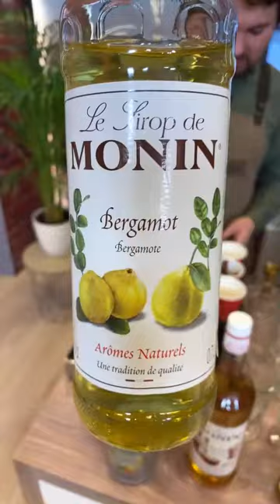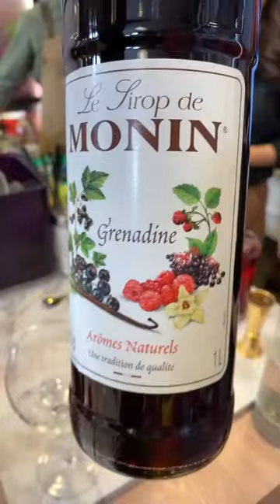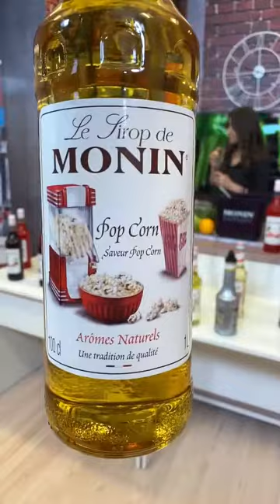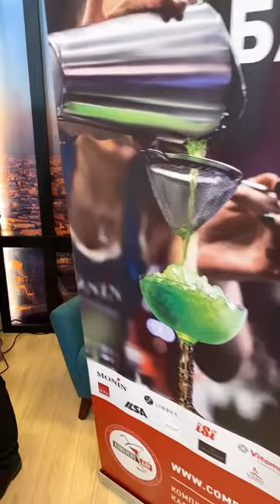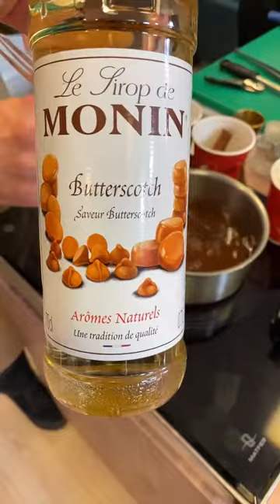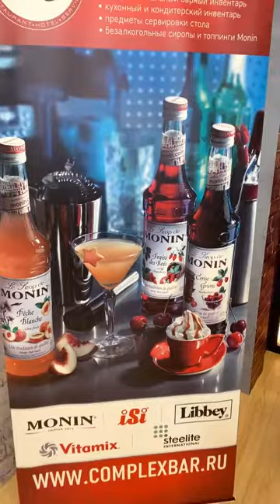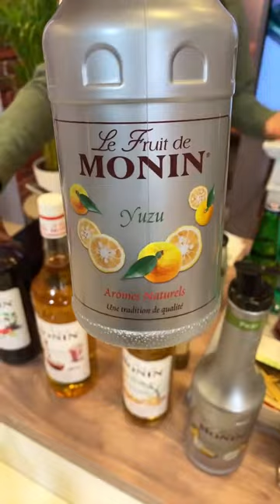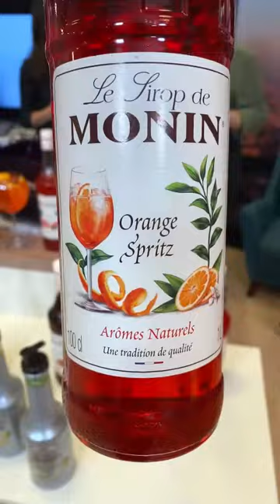MONIN 21 января 2021